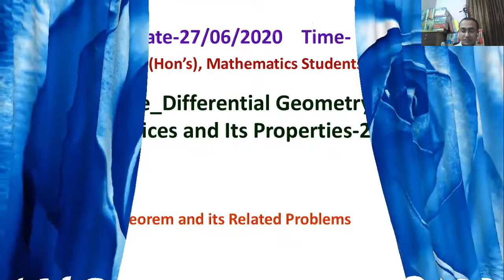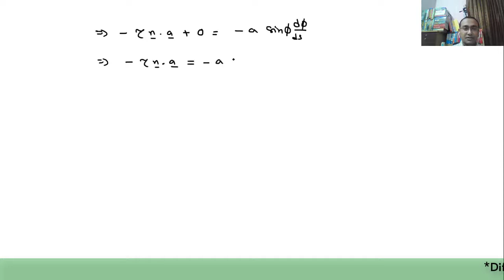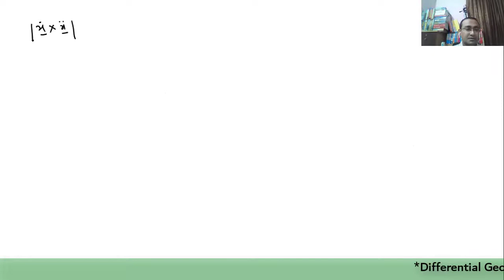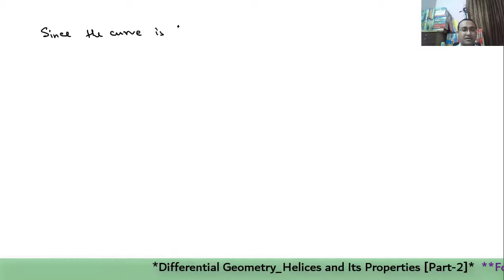Differential Geometry_Helices and its Properties [Part-2]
Lecture-04 : Date-04 July 2020   Time-11:00 AM
For 3rd Year B.Sc. (Hon’s) Mathematics Students
Course Name : Differential Geometry
Chapter           : Helices and its Properties [Part-2]

In the chapter Helices and Its Properties of Differential Geometry, students will learn what is helix curve and its related some theorems and problems. Hope Students will be benefited to see these lectures on helices and its properties.
Fundamentals_Plane of Differential Geometry, Tangent, Normal, Binormal, Curvature and Torsion of a Space Curve.

Rafiq Md. Zahangir Alam
Assistant Professor